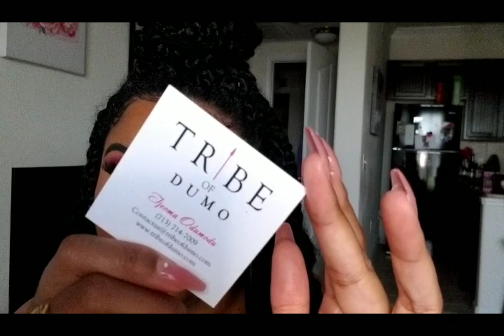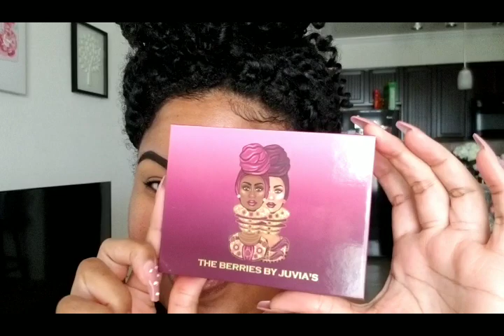The Berries By Juvia's Palette | Makeup Look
In today's video I play with The Berries by Juvias place! These palettes performed well as usual! 💕💕💕

James 4:7
7. Submit yourselves therefore to God. Resist the devil, and he will flee from you.

💋💋 Makeup Details 💋💋
Brows:
Wet N Wild Photofocus Eyeshadow Primer
ABH Dipbrow Pomade in Ebony
La girl concealer in Fawn
Morphe micro brow pencil in Java

Eyes:
The Berries palette by Juvias
Morphe Eye Glitz in Yours Truly
Nyx Epic Ink Liner
Kiss by Ienvy Lashes #13
Kiss dark lash adhesive

Face:
E.l.f Oil Free Matte Primer
Benefits Cosmerics Porefessional primer
Juvia's Place foundation in Kampala
E.l.f hydrating concealer in Tan Sand
Sacha Buttercup setting Powder
Sephora MicroSmooth Foundation in Deep Ebony (For bronzer)
Elf primer infused blush in Always Rosy

Lips:
Milani lipstick in Uptown Mauve